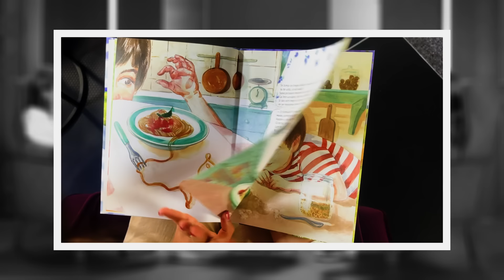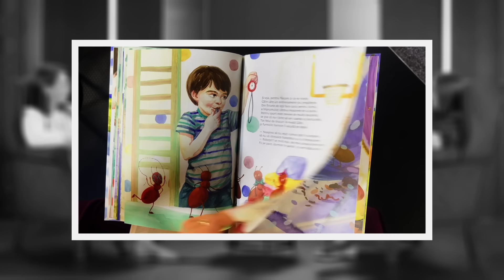Oxana Greadcenco: cum să nu calci pe pragul divorțului, bani din Airbnb și investiții în pensie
🎙 În episodul #26 vă invităm să o cunoașteți pe Oxana Greadcenco
Host: Nata Albot
Invitat: Oxana Greadcenco
00:00 Intro
00:15 Dosar Oxana Greadcenco
01:02 De ce Moldova.org este o arhivă națională?
09:48 Poate supraviețui presa independentă fără granturi?
15:30 Cum e să faci jurnalism de activism civic?
29:00 Viralitate VS Calitate
32:00 Vrei să-ți ajuți țara? Susține presa liberă
36:28 Mutatul la Amsterdam și transformarea casei în hotel
39:50 Pensionarea devreme și fondul de investiții
46:53 De ce vrea să îmbătrânească în Olanda
48:00 Rădăcinile, limba română și dragostea de țară
51:48 Iubirea familiei crește încrederea în sine a copilului
54:16 De ce fericirea NU iubește liniștea
01:00:20 Școala de scris și cum te poți învăța a scrie
01:03:42 Cum a apărut ˝Călin și Nina˝
01:13:08  Cum inițiativa în cuplu a dus-o în prag de divorț
01:18:53 ˝Tema de acasă˝ pentru un cuplu fericit
01:20:00 De ce nu trebuie să infantilizăm bărbații acasă

Echipa de producție:
Elena Briciuc - producătoare
Ionela Eftodi - asistentă producție
Michelle Mazilu - producătoare MEDIACOR
Milen Chelea - scenograf, luminist
Adrian Roșca - inginer sunet
Ruben Agadjanean - DOP
Vladimir Babici - editor video

COMPOSER:Mykola Odnoroh